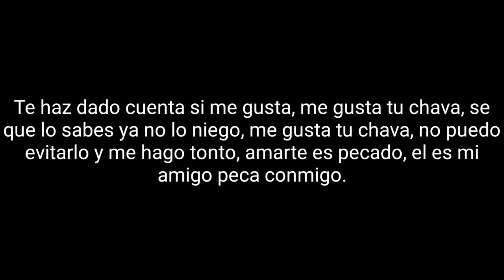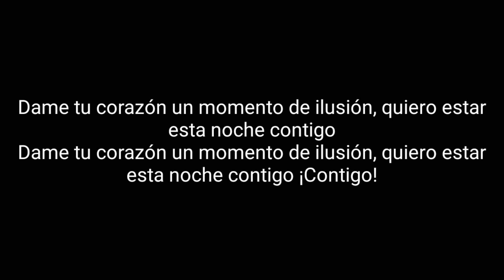MARA Esperando La Noche / Volumen 2 07 Me Gusta Tu Chava Letra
MARA
Esperando La Noche / Volumen 2
1988
México
Charlie Monttana
Toshiro Midori
Ricardo Mara
Ernesto Hiromi
07 Me Gusta Tu Chava
Lyrics:
Te haz dado cuenta que me gusta, me gusta tu chava, se que lo sabes ya no lo niego, me gusta tu chava, no puedo evitarlo y me hago tonto, amarte es pecado, el es mi amigo peca conmigo.
Dame tu corazón un momento de ilusión, quiero estar esta noche contigo
Te haz dado cuenta si me gusta, me gusta tu chava, se que lo sabes ya no lo niego, me gusta tu chava, no puedo evitarlo y me hago tonto, amarte es pecado, el es mi amigo peca conmigo.
Dame tu corazón un momento de ilusión, quiero estar esta noche contigo ¡Contigo!